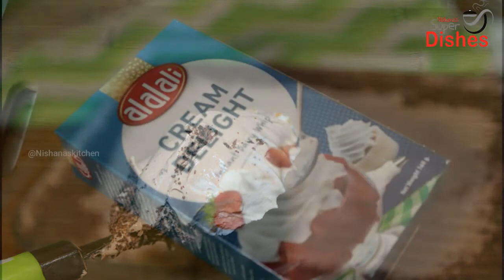creamy pudding•കഴിച്ചാലും കഴിച്ചാലും മതി വരാത്ത ഒരു സൂപ്പർ പുഡ്ഡിംഗ് തന്നെ😋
*marie biscuits
*nutella 2 tblspn
*freshcream 100 gram
*whipping powder 4 sachet(if u are taking whipping cream take 1 cup cream and beat)
*Grated dark chocolates
*chocolate mix 3 drops(optional)
*milk